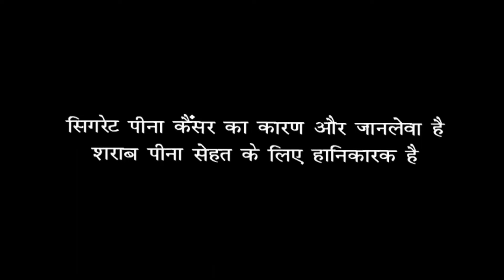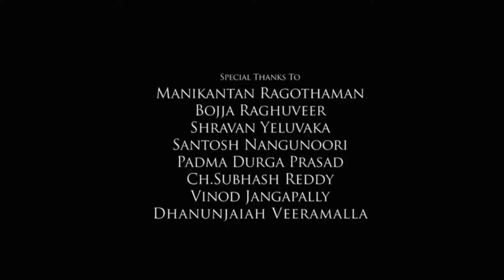Yevadu 2 Full Movie In Hindi Dubbed | Ram Charan | Kajal Aggarwal | Prakash Raj | Review & Fact